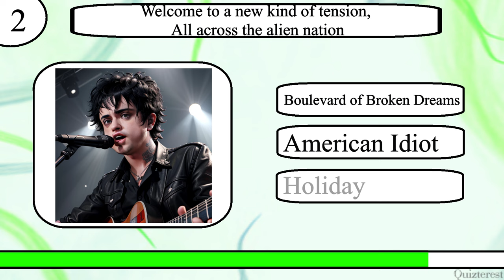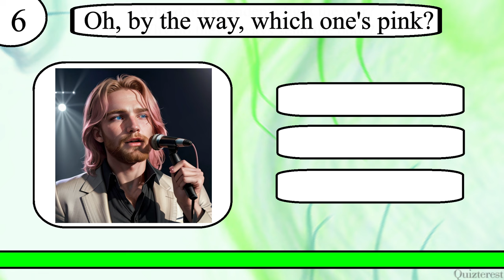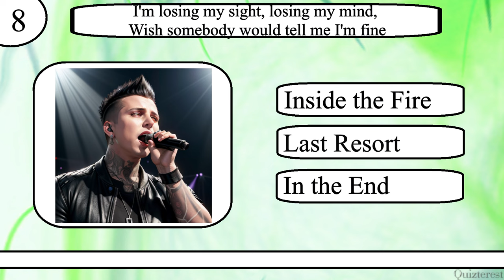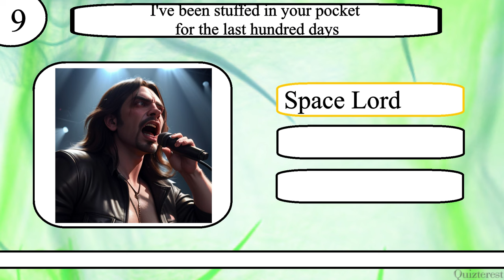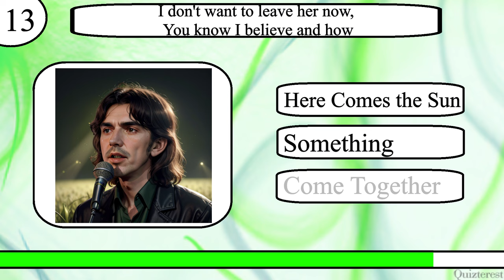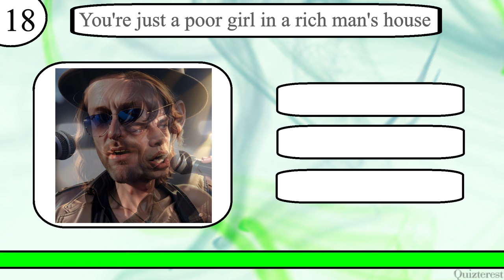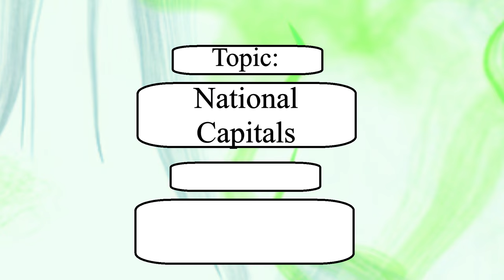Think YOU Know Rock Song Lyrics? Then Try to Match The Lyrics In This Rock Music Trivia Quiz!